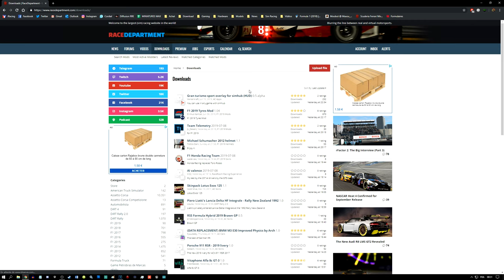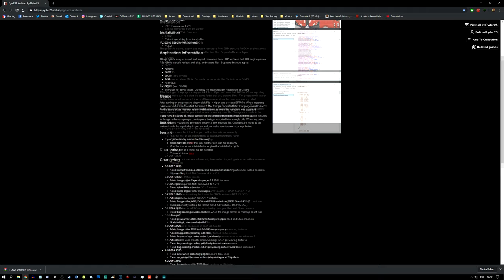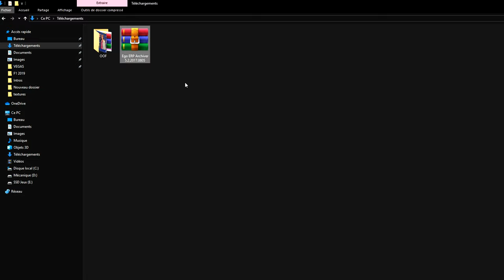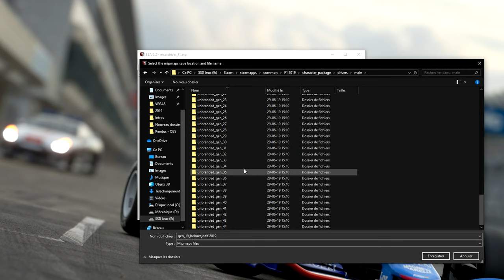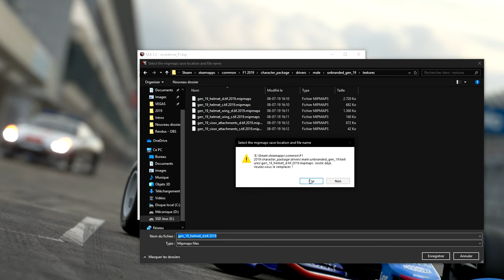Tutoriel #27 : F1 2019 - Installer un Casque personnalisé (PC)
➥ Voici un tutoriel rapide mais pratique qui vous permettra de mieux comprendre comment changer la décoration de votre casque pour votre carrière dans F1 2019. Aucun soucis pour la sauvegarde de la progression du mod carrière (entamé ou non). ATTENTION la modification du casque vous prive des épreuves historiques en carrière ainsi que des courses multijoueurs.

Kris If you see this video, thanks for sharing your hard work. I am pleased to use it as a support for my carrer since F1 2017. Cheers :)

➥ Réseaux

➥ Partenaires

➥ Configuration

• Volant - Thrustmaster T-GT / TS-XW Racer + TH8R + TSS Handbrake
• Montage - Vegas 15